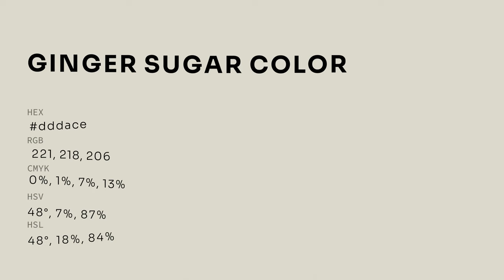Ginger Sugar color dddace hex color - Grey color - Cool color dddace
What color is Ginger Sugar ? dddace hex color - Grey color - Cool color dddace

Hex dddace Color Code is also known as Ginger Sugar color.

Hex dddace Color code in RGB color code model is created after adding 86.67% red color, 85.49% green color and 80.78% blue color.
Hex dddace Color code in CMYK color (process color) code model is generated after subtraction of 0% cyan, 1% magenta, 6% yellow and 13% black.